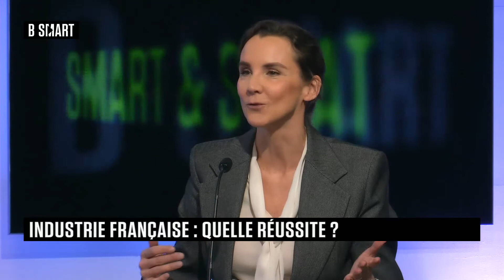SMART & STRAT - Emission du samedi 22 janvier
Samedi 22 janvier 2022, SMART & STRAT reçoit Anne-Charlotte Fredenucci (Présidente, Ametra) et Paul Boudre (Directeur Général, Soitec)